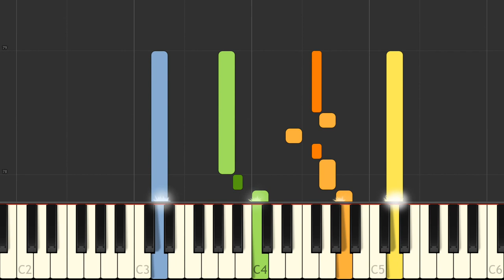J S Bach Die Kunst der Fuge, Contrapunctus I BWV 1080